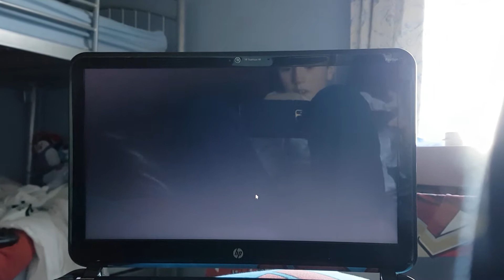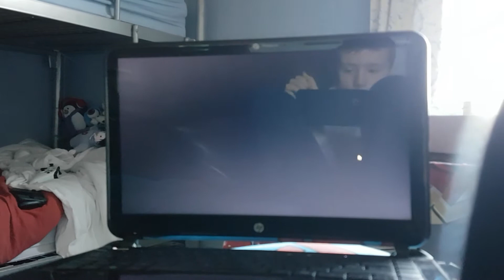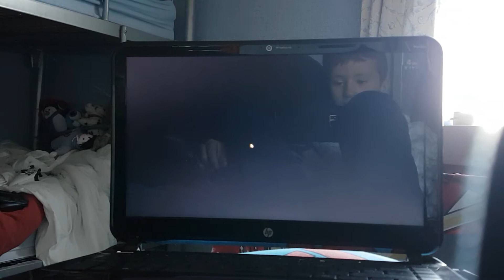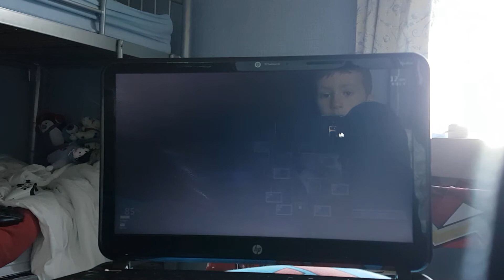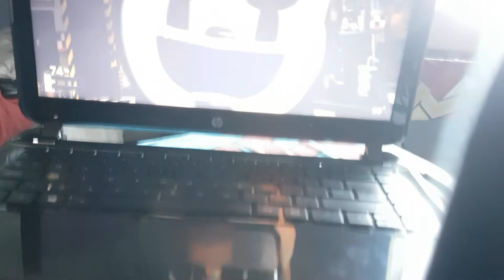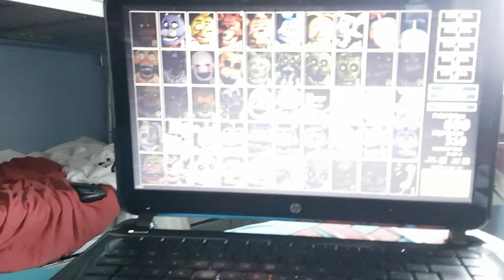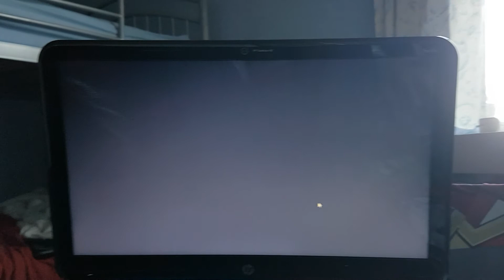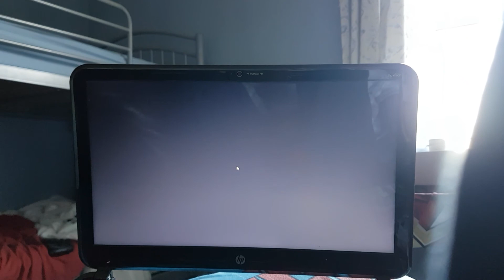I hate deedee...... -FNAF ultimate custom night pt1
I hate Dee Dee she's so annoying but why with fredbear?? And if u look close enough on the bears night toy freddy wasn't included. XD